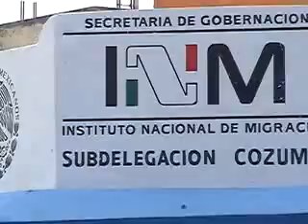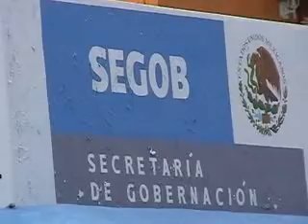voz off migracion no revisa indocumentadas.divx